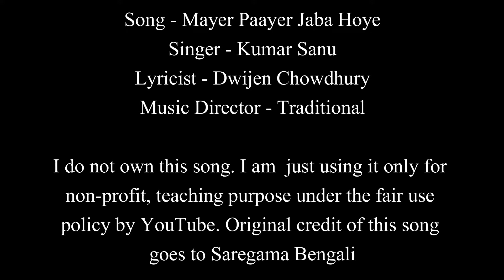Mayer Paayer Jaba Hoye | Kumar Sanu | Guitar Chords Lesson+Cover, Strumming Pattern, Progressions...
Mayer Paayer Jaba Hoye | Kumar Sanu | Easy Guitar Chords Lesson+Cover, Strumming Pattern, Progressions...

Song: Mayer Paayer Jaba Hoye - Kumar Sanu
Album Title: Kumar Shanu
Artist: Kumar Sanu
Music Director: Traditional
Lyricist: Dwijen Chowdhury

I upload such lessons of bengali & hindi songs consistently.